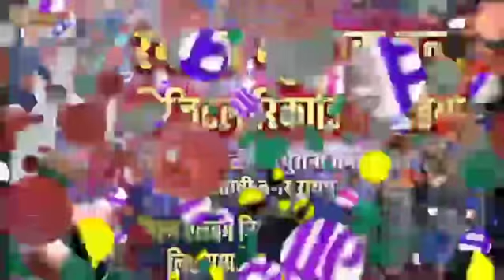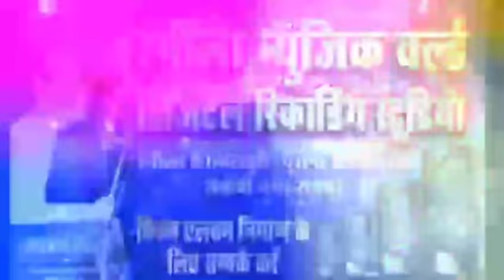हिंछा साहू‼️JIO KE SIM‼️New HD VIRAL CG VIDEO SONG‼️जीवो के सीम‼️Hinchha Sahu‼️Rangila Music world.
छत्तीसगढ़ के सुपरस्टार लोक गायक हिंछा साहू v कुसुम प्रजापति के मधुर आवाज में